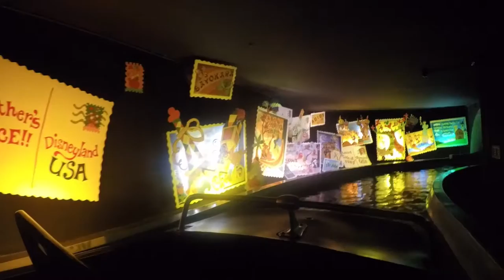Disneyland Adventures: Small World, Sea Creatures and What Not